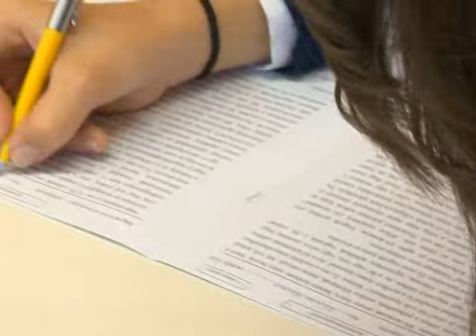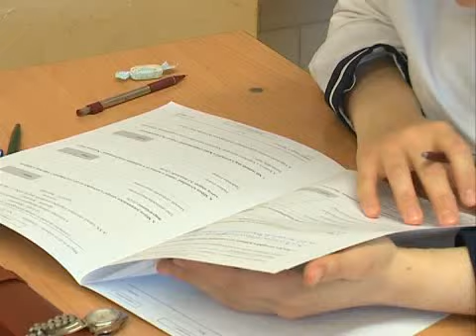Kezdődnek az érettségik - Kölcsey Tv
Kezdődnek az érettségik